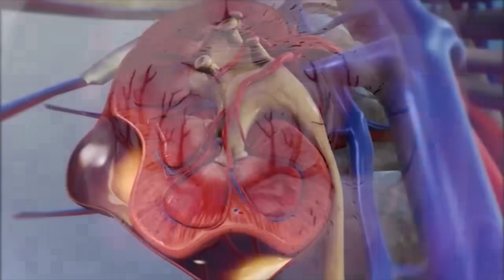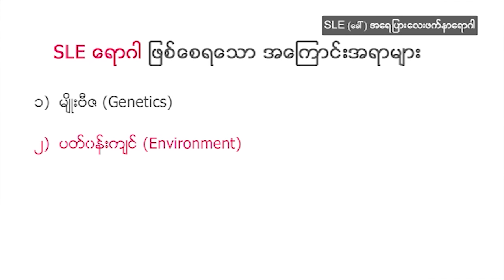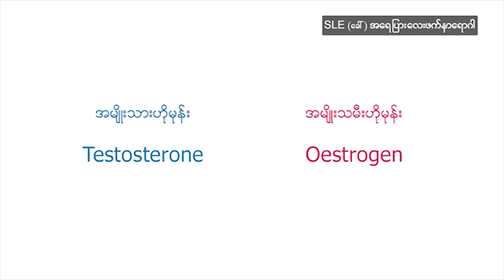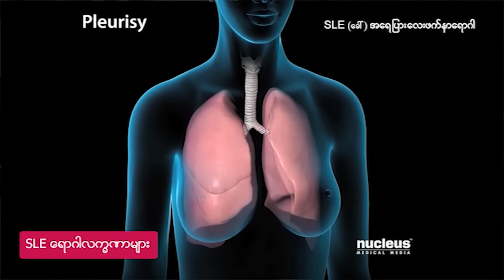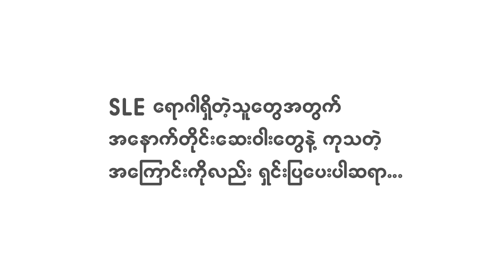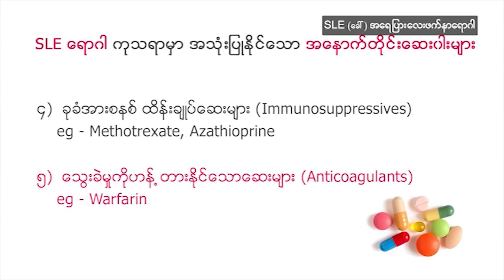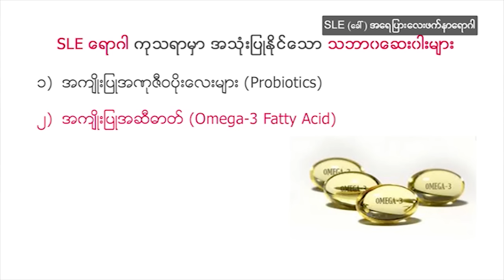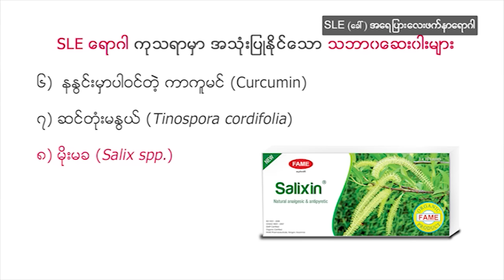SLE (ခေါ်) အရေပြားလေးဖက်နာရောဂါ Systemic Lupus Erythematosus - Dr. Khin Maung Lwin (FAME)